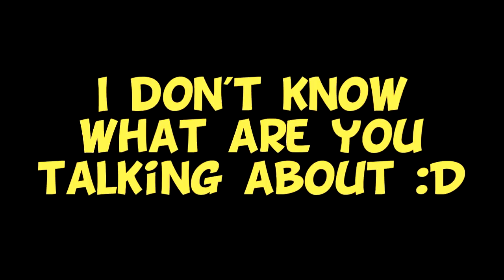SIMON IS A CUTIE-PATOOTIE (Minecraft Funny Moments - The Best of Bodil40 and Simon)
So yeah, a special video for today :D I hope you enjoy it!